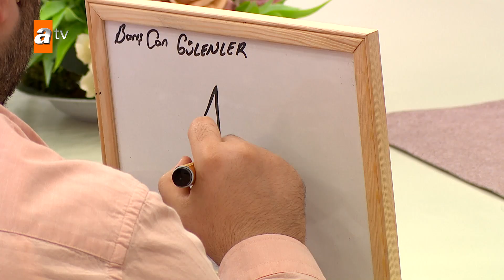Çiftimizin puanları açıklanıyor! - Zahide Yetiş ile Mutfak Bahane 27 Eylül 2021